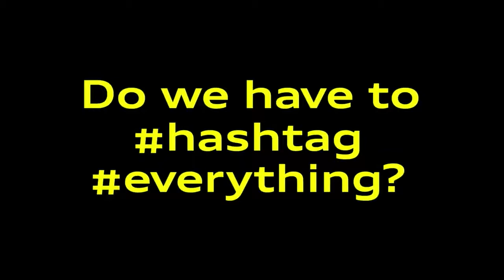Audi Q2 Launch Trailer 2